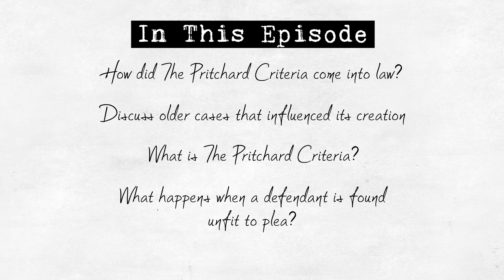PRITCHARD Criteria: FITNESS to PLEAD in CRIMINAL TRIALS | FORENSIC PSYCHIATRIST (Dr Das)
As an expert witness, the most common request I get is fitness to plead assessments where I use the Pritchard Criteria to assess a person, either with a known mental illness or suspected of having a mental illness, for their competency to stand trial.

But how did this assessment come about in the first place, and how did it come into law? In this video, I'll answer all of these questions and give you some real-life case examples.

𝐂𝐑𝐈𝐌𝐄𝐂𝐎𝐍 𝐔𝐊 - 𝟐𝟓𝐭𝐡 & 𝟐𝟔𝐭𝐡 𝐒𝐞𝐩𝐭𝐞𝐦𝐛𝐞𝐫 𝟐𝟎𝟐𝟏, 𝐋𝐞𝐨𝐧𝐚𝐫𝐝𝐨 𝐑𝐨𝐲𝐚𝐥 𝐇𝐨𝐭𝐞𝐥 & 𝐒𝐩𝐚, 𝐒𝐭 𝐏𝐚𝐮𝐥❜𝐬
Dr Das will be giving a live talk at CrimeCon UK this September plus you'll find him on Podcast Row with A Psych For Sore Minds. to check out the full weekend schedule.

𝐂𝐎𝐕𝐈𝐃 𝐏𝐑𝐎𝐎𝐅 𝐏𝐔𝐑𝐂𝐇𝐀𝐒𝐄 - Your ticket is completely protected. Should CrimeCon UK in September 2021 not be possible due to COVID-19 restrictions then the event will be moved to a later date. Your ticket will be transferred automatically to the new dates or refunded in full immediately should you prefer.